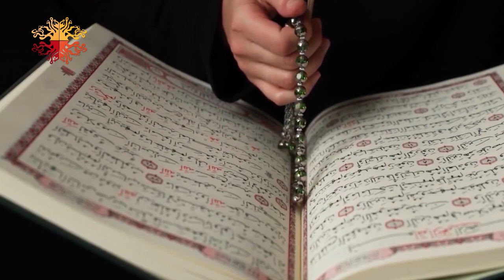شو الحل مع الناس اللي بتنام طول النهار بـ رمضان؟ لأي دولة لازم يروحوا ؟